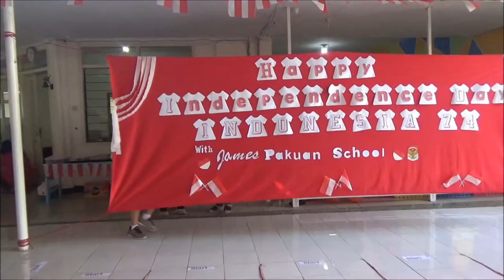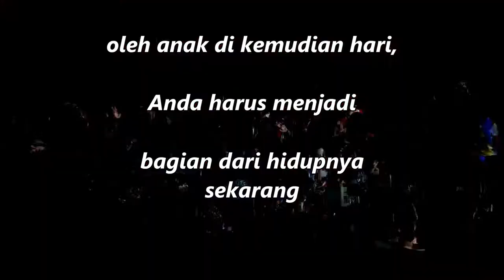Potluck 2019 James Pakuan School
Acara peringatan proklamasi 17 Agustus dirayakan pada tanggal 23 Agustus di sekolah James Pakuan School Bogor dengan beragam acara untuk anak-anak.